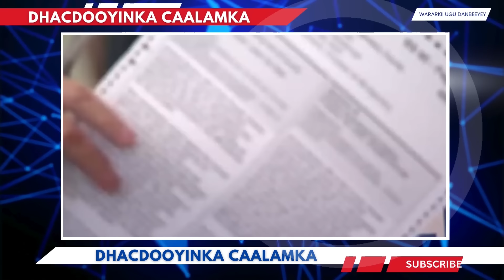Wararkii ugu Danbeeyey Ruushka oo ugu dambeyn ku dhawaaqay inuu joojinayo Dagaalka Bariga dhexe